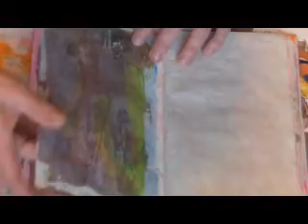Update on Fabric Covered Journal and Some Chat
Hi everyone! This will be to explain why I haven't put up part 3 of the Fabric Covered Journals, which, I am going to try and have the video up tomorrow. There is some chat and I share my start on JB5's 2019. Thank you for joining me!